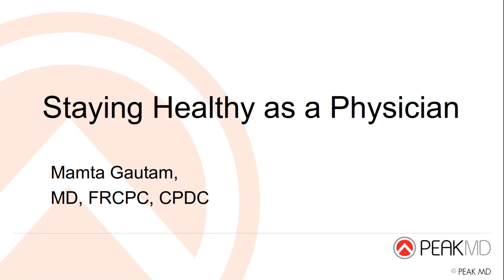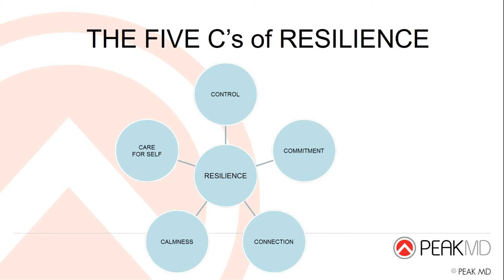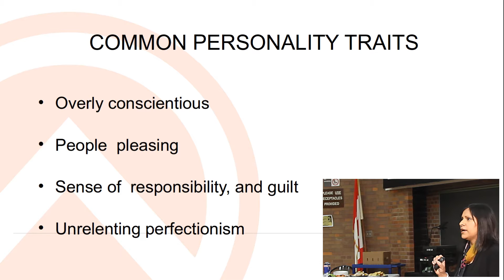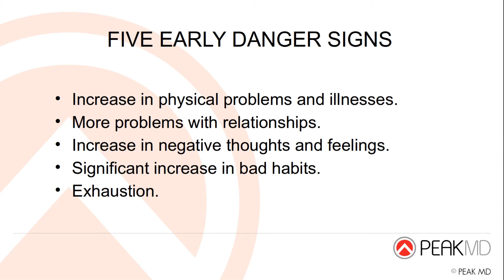Dr. Mamta Gautam - Physician wellness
Dr. Mamta Gautam, MD, FRCPC, CDPC, MOT, gives an insightful, wide-reaching and enchanting presentation on physician wellness. She is well-qualified to do so, as a psychiatrist specializing in physician well-being. You can find more about Dr. Gautam

You can find the slides for these and all grand rounds